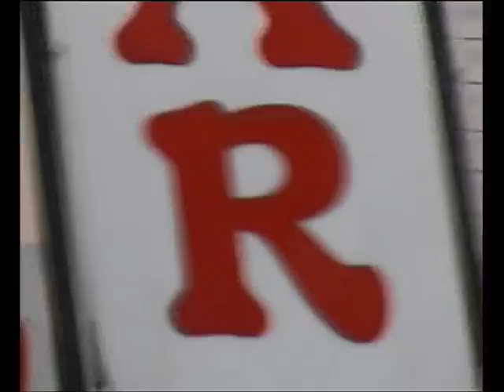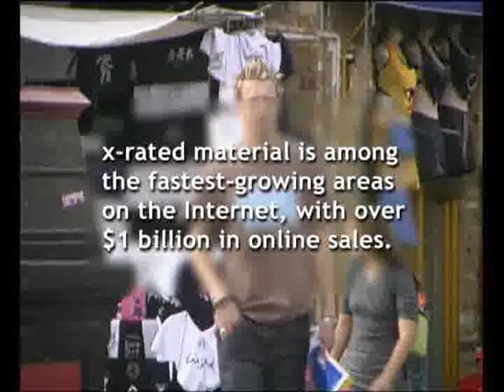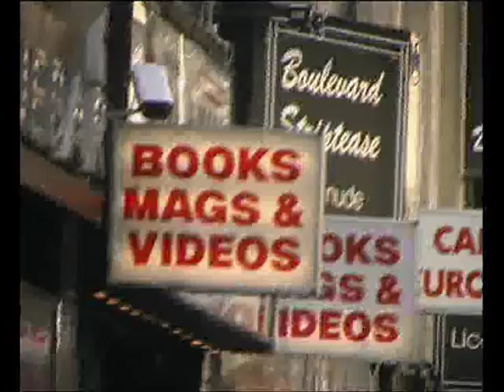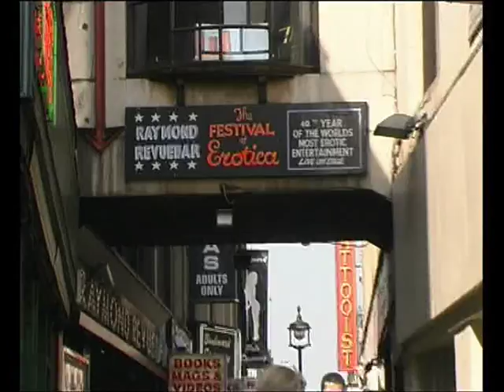The Poison of PORN - Classic EDGES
Pornography - some people see it as a major health threat. Is it really that dangerous? Mal Fletcher discusses in this extract from a Classic EDGES TV programme...